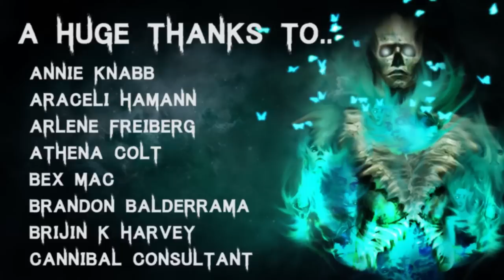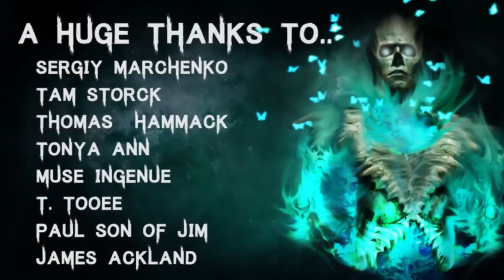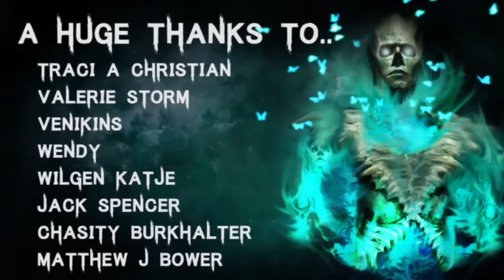10 TRUE Dark & Terrifying Haunted House Horror Stories | (Scary Stories)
Story 1 - 01:04
Story 2 - 10:08
Story 3 - 13:51
Story 4 - 21:00
Story 5 - 25:55
Story 6 - 30:53
Story 7 - 40:17
Story 8 - 45:12
Story 9 - 50:26
Story 10 - 55:36

🎧 Listen to The Audiobook I narrated! - goo.gl/6skCEW

All Stories are read with full permission from the authors:
Story by: Sorsha4564
Story by: Nicole

Secret Message Section: Off to a Friendsgiving feast! Wish us luck! I bet it'll be beyond delicous!